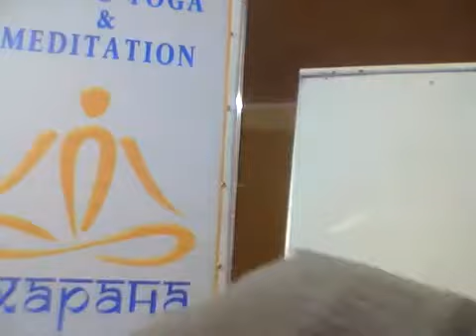Занятие №28 | Буддизм и реинкарнация противоречие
Обычно, когда человек слышит слово "реинкарнация", ( переселение души ) он думает о буддизме. Когда он слышит о буддизме, он думает о реинкарнации. Но когда он пытается понять реинкарнацию в связи с буддизмом, у него каша в голове. Понимание темы реинкарнации жизненно важно и необходимо, так как отсутствие знания ведет к огромным трудностям и проблемам, таких как: гнев, обида, алкоголизм и так далее. Задача наших курсов, не просто потешить философский ум разными теориями, а разобраться с причинами страданий живого существа, которое находится в этом мире.
На вебинаре вы узнаете главное противоречие, на которое попались миллионы людей по всему миру, закрыв своё сознание, таким образом, от духоного развития.
15 марта, четврег, с 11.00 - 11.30 по киевскому времени:
Меньше